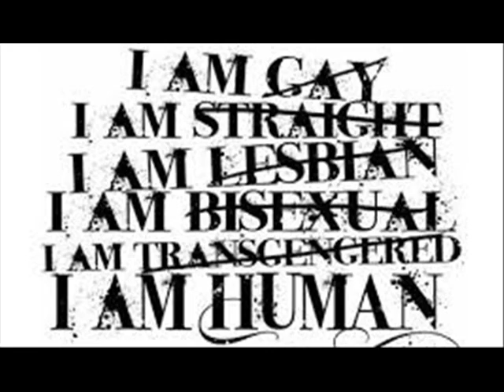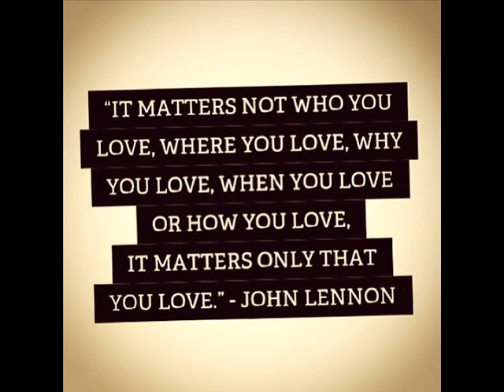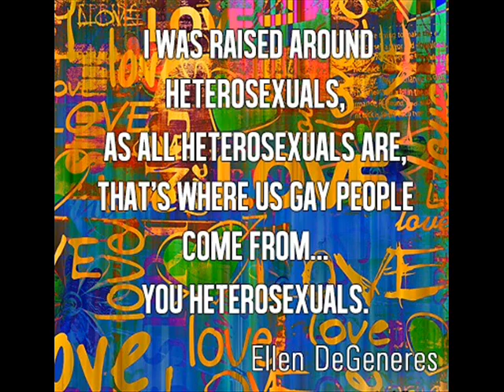zuruni kuli sana marra haram